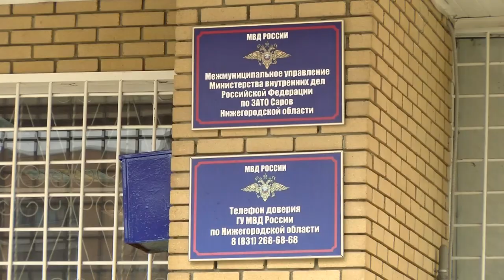Происшествия в Сарове. 13-19 апреля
Сотрудники ГИБДД перешли на усиленный режим несения службы и начали составлять протоколы на нарушителей самоизоляции.